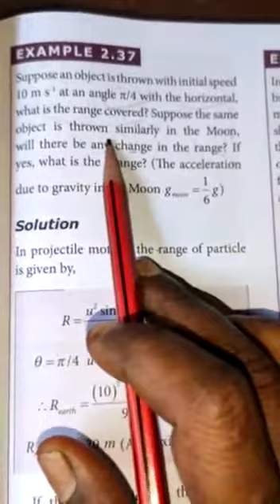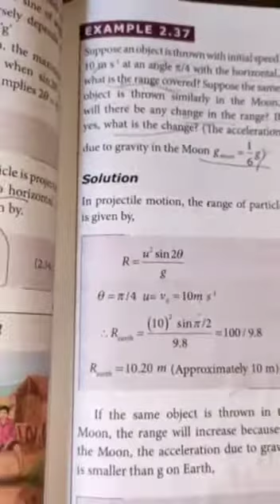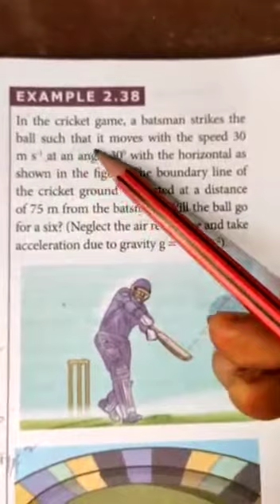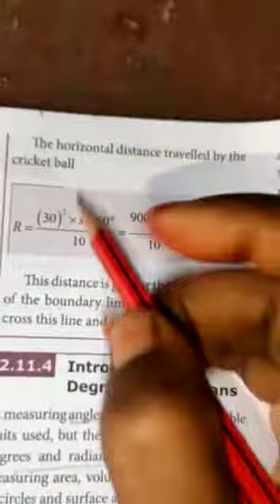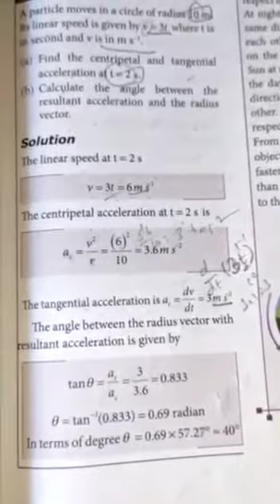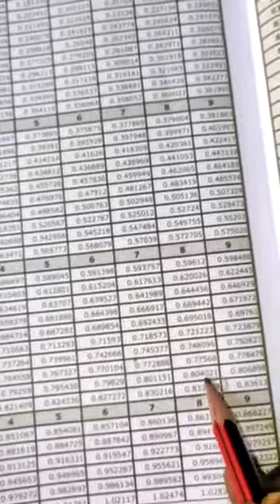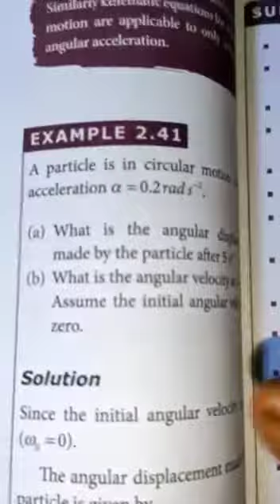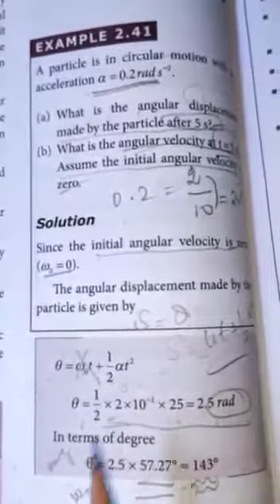Std-11 Physics Ln-2 problems